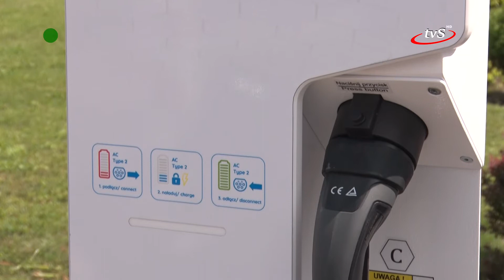Samochody elektryczne to przyszłość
Przed sędziszowskim ratuszem zainteresowani eletromobilnością mieli okazję zobaczyć stacje ładowania samochodów elektrycznych dla firm, hoteli, restauracji, domów, a także najnowsze modele samochodów elektrycznych.